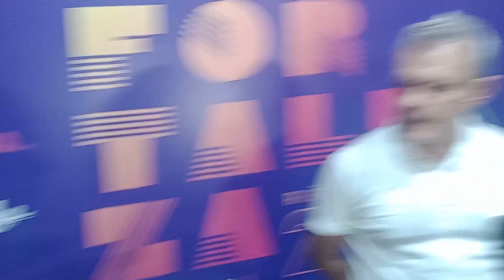TV DIVIRTA-CE - Entrevista com o Prefeito José Sarto no Réveillon de Fortaleza